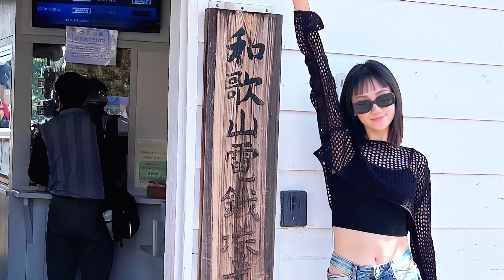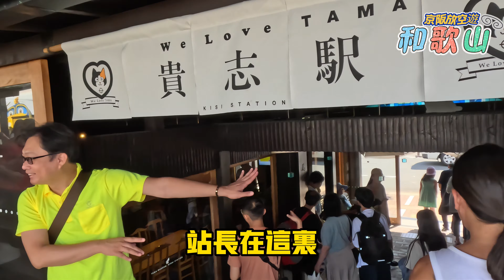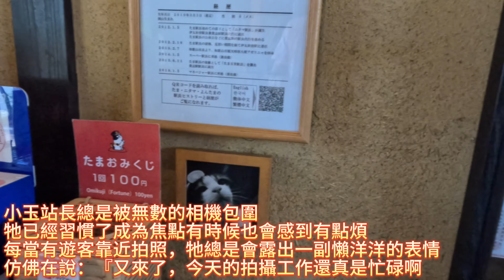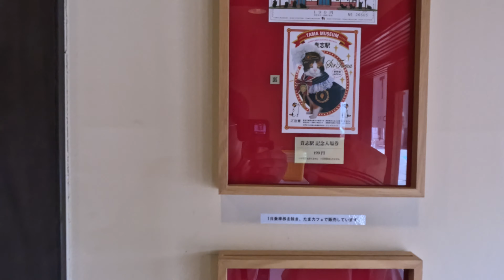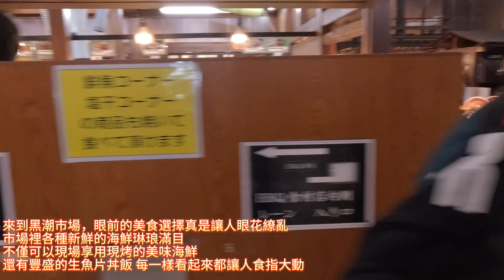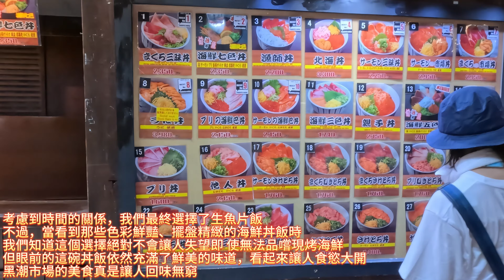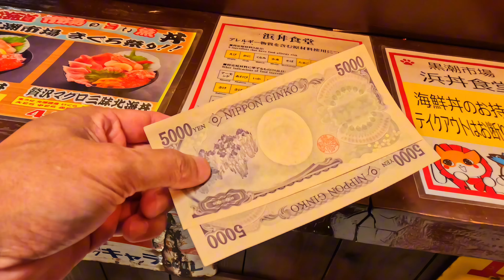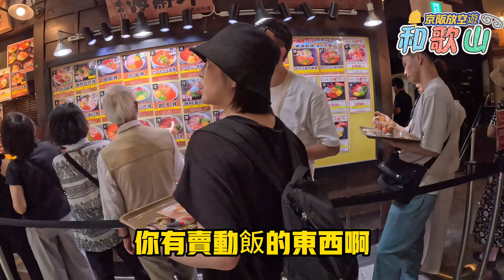2024跟我遊京阪Day-2和歌山電鐵加黑潮市場看鮪魚秀#京阪神自由行#不跟團#小資旅行#京都#大阪#自由行攻略#省錢妙招#AndyLiang推推薦#交通住宿景點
2024跟我遊京阪Day-2和歌山電鐵加黑潮市場看鮪魚秀
京阪神自由行一直以來都是許多旅遊愛好者心中的夢幻之地。從京都的古樸傳統、奈良的靜謐，到大阪的現代熱鬧，每個城市都有其獨特的魅力，讓人流連忘返。如果你是一位小資族，想要不跟團自主規劃行程，還想節省旅費，這篇文案將為你提供豐富的資訊，讓你在有限的預算內享受充滿文化與美食的京阪神之旅。

京阪神自由行的省錢妙招
對小資族來說，自由行的最大挑戰莫過於如何在不犧牲旅遊品質的情況下節省開銷。這裡提供幾個省錢的小技巧：

交通省錢攻略
在京阪神旅行，交通是一大開銷。為了降低交通費用，建議提前購買「關西周遊卡」或「JR PASS」等套票，不僅可以無限次搭乘電車，還能有效節省時間。若你是跟著AndyLiang的行程推薦，那麼他強烈建議的交通套票是你必不可少的工具。

住宿便宜選擇
小資旅行最重要的是找到便宜又舒適的住宿。京都和大阪都有許多價格合理的青年旅館和膠囊旅館，提供乾淨舒適的環境。特別是在京都，像是AndyLiang推薦的「和風民宿」既能體驗當地生活，又能享受實惠價格。

小資美食推薦
在京阪神，享受美食不一定需要大筆花費。大阪以「天下廚房」著稱，這裡有眾多小資美食，例如章魚燒和大阪燒等街頭小吃，價格便宜且味道一流。同時，AndyLiang也推薦大家嘗試京都的「和果子」，甜美又不貴，是完美的下午茶選擇。

不跟團的行程安排
對於想要不跟團自由行的旅客來說，自行規劃行程是一大樂趣。以下是一些不跟團的小資行程推薦：

京都三天兩夜小資行程
在不跟團的情況下，你可以充分利用時間，走訪京都的著名景點，如清水寺、伏見稻荷大社以及嵐山竹林。AndyLiang建議，小資旅遊者可以選擇騎腳踏車來探索京都，這不僅省錢，也能更貼近這座城市的風景。

大阪不跟團旅遊
大阪的魅力在於它現代與傳統的完美結合。對於不跟團的小資旅行者，安排行程時可以把重點放在探索大阪的街頭文化與購物區，如心齋橋和道頓堀。此外，AndyLiang推薦的「大阪城天守閣」和「通天閣」也是經典必訪之地。

奈良的日遊行程規劃
奈良的鹿群聞名於世，但除了可愛的鹿之外，這裡還有世界文化遺產「東大寺」和「春日大社」，都是小資族不可錯過的景點。從大阪出發到奈良，使用關西周遊卡能節省不少交通費用。AndyLiang分享，他特別喜歡奈良的靜謐與歷史感，是一個可以放慢腳步、享受大自然的好地方。

小資購物與當地文化體驗
不僅景點和美食吸引人，購物和文化體驗也是京阪神自由行中不可或缺的一部分。

小資購物秘訣
大阪以購物天堂著稱，而對小資旅客來說，在心齋橋與難波購物區能找到各式各樣的折扣商品。AndyLiang特別推薦，旅遊途中可以留意藥妝店的特價商品，像是面膜、保養品，價格常常比國內便宜許多。

京都的傳統文化體驗
在京都，體驗當地文化是小資旅客最值得嘗試的部分。你可以參加和服體驗，穿著傳統和服漫步在古色古香的街道，或是參加茶道課程，深入了解日本的茶文化。這些活動費用通常不高，但能帶來豐富的文化體驗。

小資自由行的結語
對於小資族來說，京阪神自由行不僅僅是一場旅行，更是一段探索與自我挑戰的過程。在不跟團的情況下，你可以依照自己的節奏，發掘更多屬於自己的美好瞬間。從交通、住宿到美食、購物，每個細節都可以根據預算精心安排，讓你的旅行既省錢又充實。

無論你是跟著AndyLiang的旅行建議，還是自己獨立規劃行程，都能夠在京阪神這片土地上留下難忘的回憶。這裡有豐富的歷史、現代的城市景觀、美味的料理和友善的當地人，這些元素組成了京阪神的獨特魅力。只要你做好準備，無論預算多少，這趟旅程都會充滿驚喜與樂趣。

【關於AndyLiang】
人物介紹：
1。阿布吉
2。棉花糖- 可愛大眼小寶貝
3。Kelly-喉嚨大聲小魔女
4。Brian-無照小導遊

AndyLiangTV 頻道關鍵字：
棉花糖/阿布吉/阿布吉旅遊生活頻道